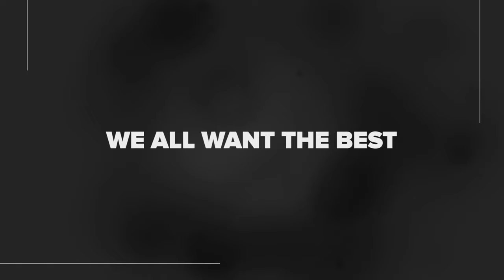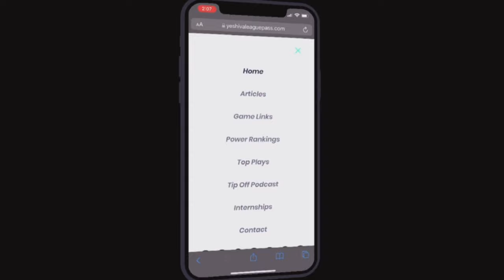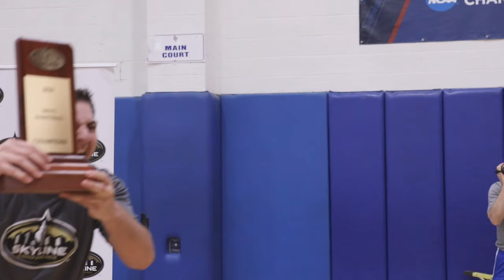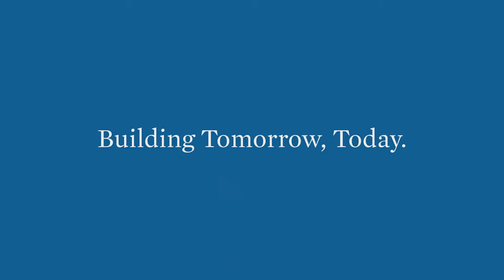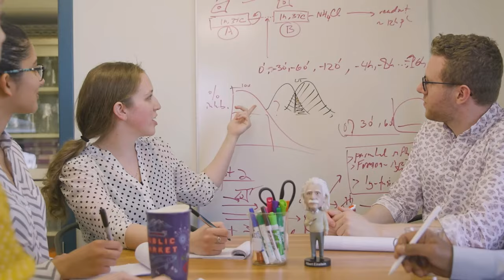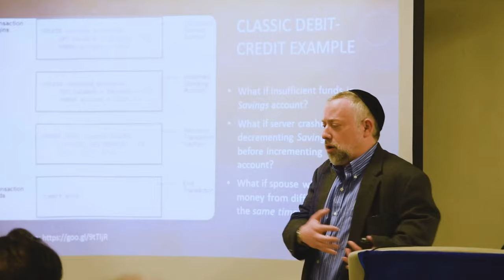Sarachek 2022: Tier II 5th Place Game, (24) Mesivta Philadelphia v (14) Fuchs Mizrachi